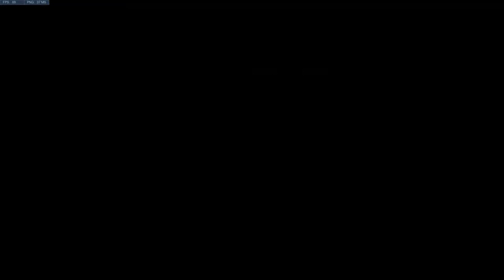Shrek 2 on DVD Part 1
Funny match from one of my Overwatch streams with friends.